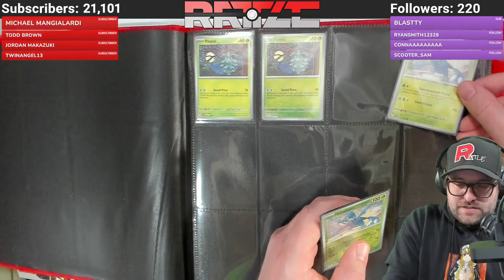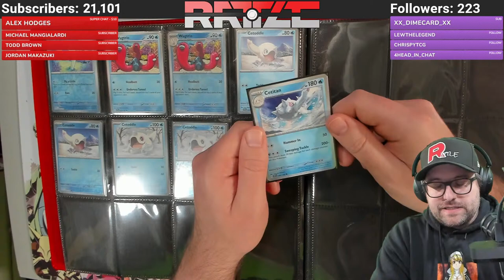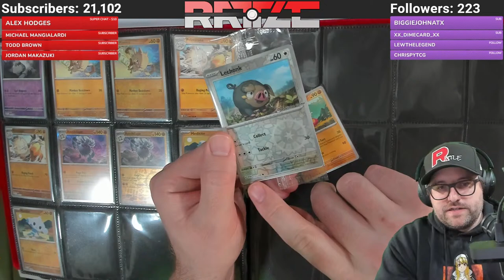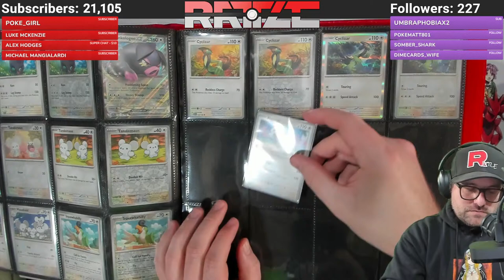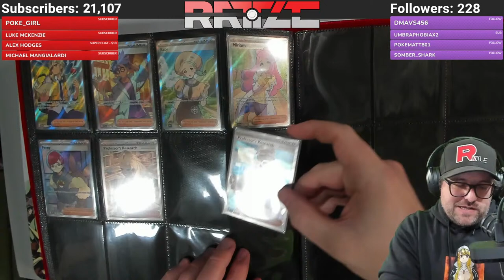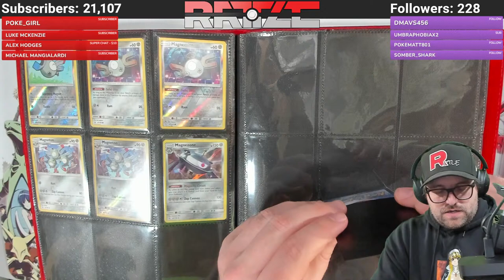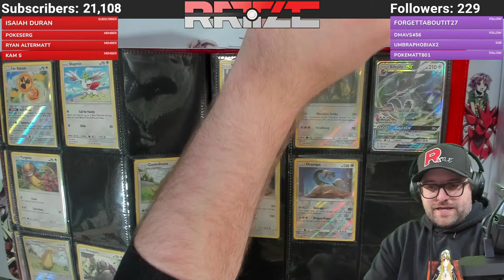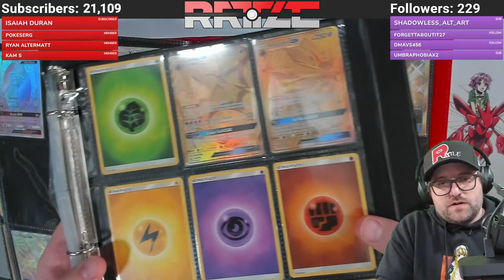Pokemon Card Binder Progress Stream Ft. Complete Scarlet & Violet Set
-Recording Equipment-

Have Amazon Prime? If so, please use your free monthly sub